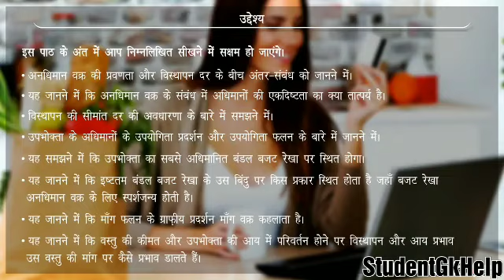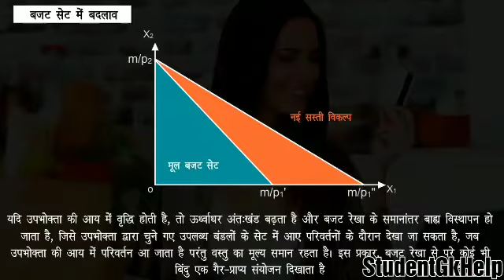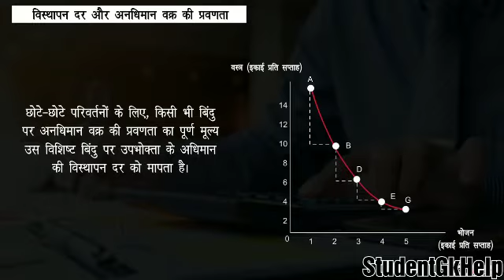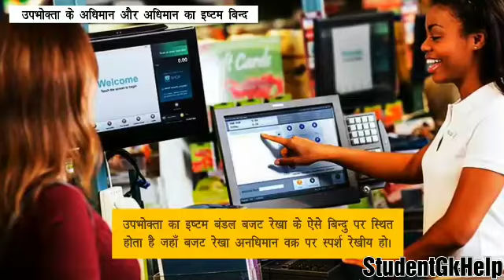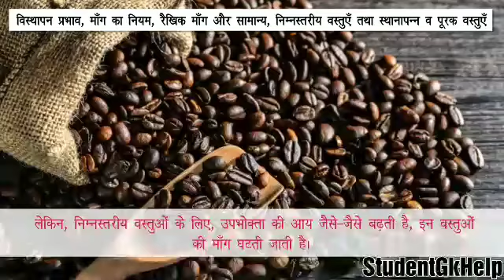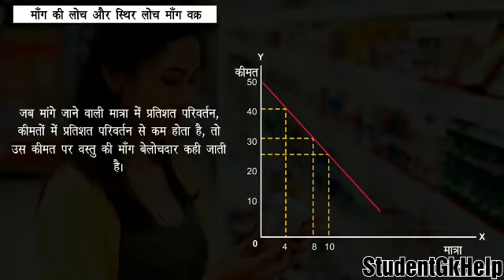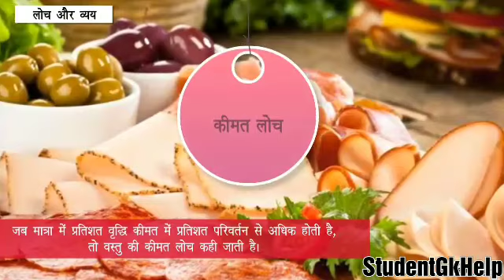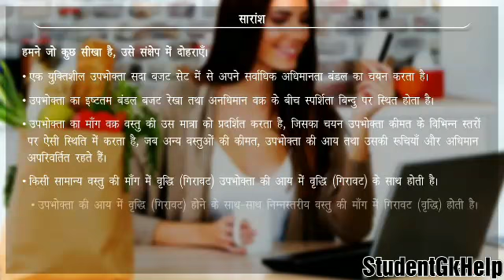Class-12th Commerce (Economic)Ncert Topic-उपभोक्ता-के-व्यवहार-का-सिद्धांत